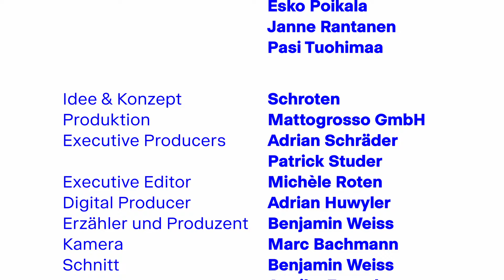Das Jahrhundertprojekt - Episode 4 - Erlernter Pragmatismus – Season 2 - A NAGRA EXCLUSIVE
Während die drei Gemeindepräsidenten in rund 400 Metern Tiefe die zukünftige Lagerstätte des radioaktiven Abfalls Finnlands begutachten, erkunden wir die benachbarte Stadt Rauma – ein Touristenmagnet mit idyllischer Altstadt, kaum 20 Kilometer entfernt vom finnischen Tiefenlager.